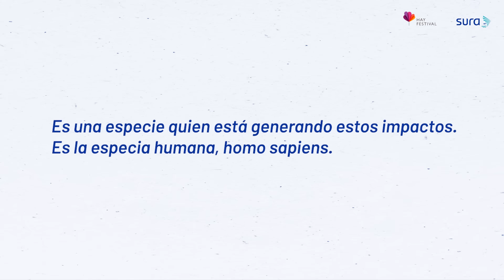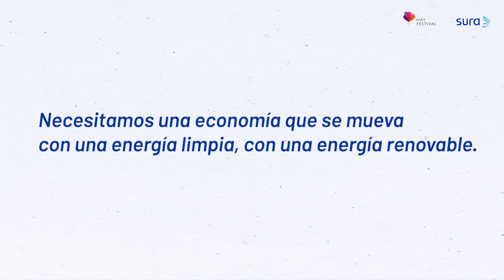La sustentabilidad del desarrollo | Julia Carabias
La bióloga e investigadora mexicana es clara cuando dice que el cambio climático es un hecho y sucede ante nuestros ojos y si seguimos pensando el desarrollo sin pensar en el bienestar ambiental, social y económico, solo agravaremos los problemas que hoy tiene la humanidad.

¿Cómo podemos los seres humanos reducir nuestro impacto ambiental y mejorar nuestra ética planetaria? La respuesta es asunto de todos y cada uno de nosotros.

Deja tus preguntas en los comentarios y Julia Carabias las responderá en un próximo conversatorio con El País.